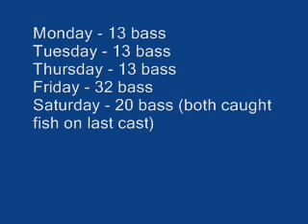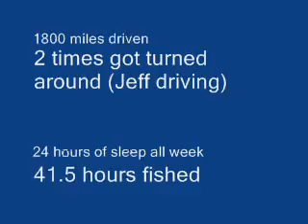Florida Spring Trip 2006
Marty Tew and Jeff Greene freshwater bass fishing in central Florida